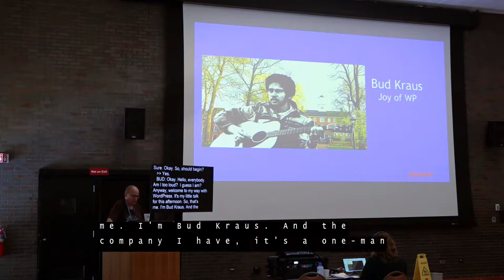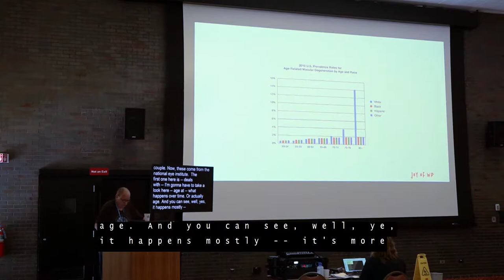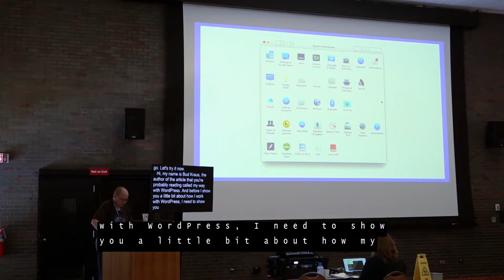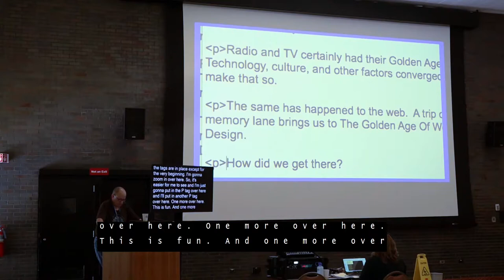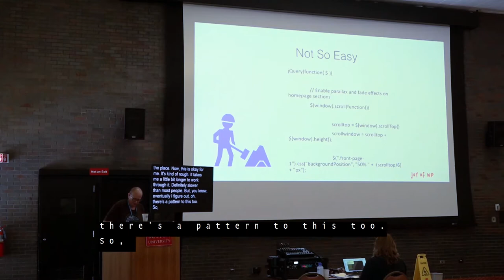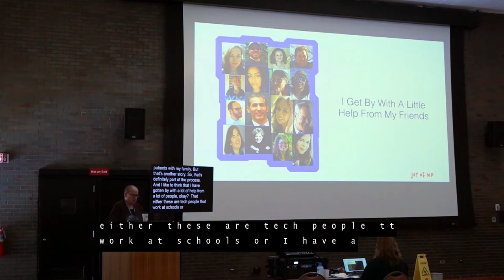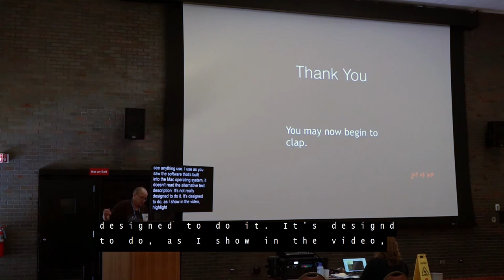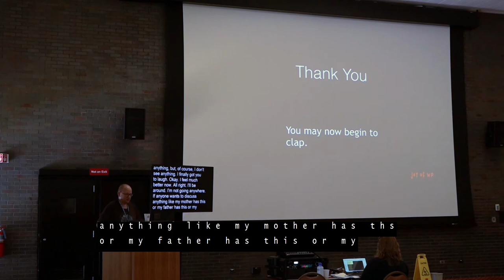My Way With WordPress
With all the talk about the importance of making WordPress Accessible, how does someone with a vision impairment teach WordPress? Listen as I share the tools and techniques I have used for the last ten years as a WordPress instructor at Pratt Institute, the Fashion Institute of Technology and Third Ward in New York. I will share with you 5 tools and techniques that aid me in teaching my students as well as my thoughts on my article published by Smashing Magazine on what it’s like to have macular degeneration. If you care about Accessibility, you don’t want to miss this.

Bud Kraus

Most WordPress site developers are not instructors and not really interested in teaching WordPress to clients that want to learn it.

That’s what makes Bud Kraus very different. As he likes to say, “I don’t just make web sites. I teach too.”

Bud brings over 20 years of experience teaching best practices with WordPress (in New York City and beyond) to every project he gets involved with. From startup sites to site re-designs, it is his experience and professionalism that clients have come to depend on.

No matter the project, Bud is willing to work with clients the way they want to work and not the other way around. He finds the best ways to collaborate with others to accomplish their goals. He always encourages every student to learn whatever they want with WordPress. His students have become web site customers, and some web site owners have become his students.

Bud is very active and well known in the WordPress community in and around the New York City and Northern New Jersey areas.

includes 2 free courses with over 50 WordPress videos.